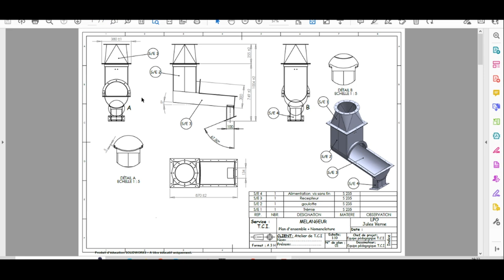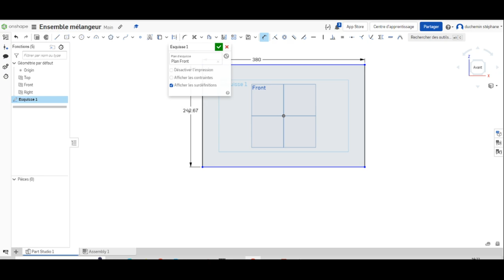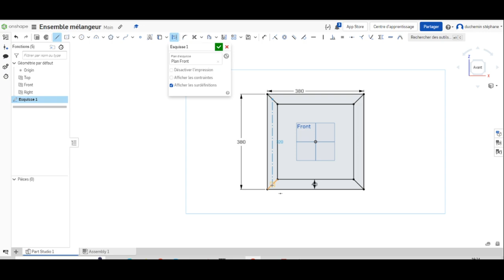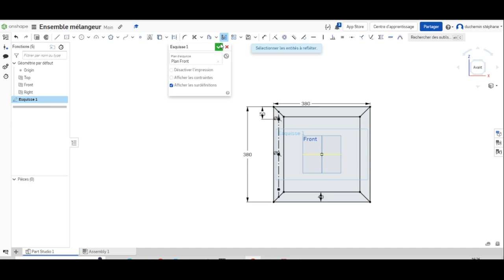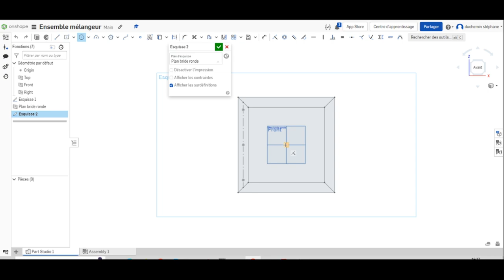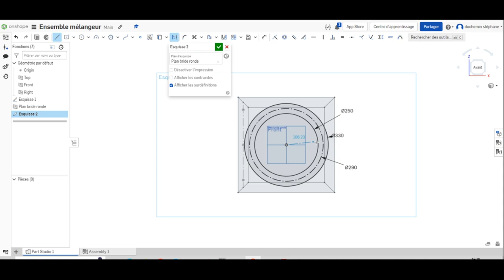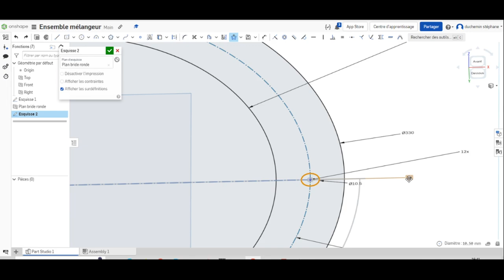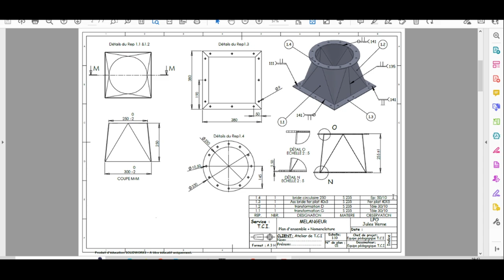1 Mélangeur brides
Conception du mélangeur.